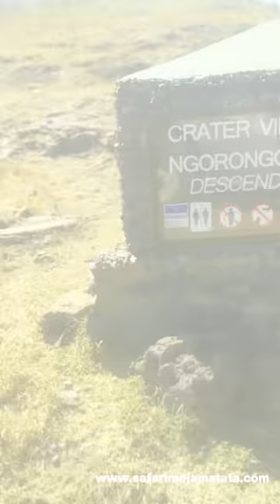Why Tanzania National Parks ? You AsK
In this awe-inspiring video, we take you on a journey through Tanzania's breathtaking national parks, showcasing their unparalleled beauty and the incredible wildlife that calls them home. From the vast plains of the Serengeti to the stunning Ngorongoro Crater, immerse yourself in the wonders of Tanzania's natural world.

🌍 Explore the Serengeti's annual wildebeest migration, a phenomenon like no other.

🦁 Witness the majestic African Big Five in their natural habitats.

🌅 Experience the magical sunrise over the vast landscapes of Tarangire National Park.

🦓 Get up close with the diverse flora and fauna of Lake Manyara.

🌋 Discover the unique landscapes and geological wonders of Ngorongoro Crater.

Join us on this unforgettable journey and find out why Tanzania's national parks are a must-visit for any nature enthusiast, wildlife lover, or adventurer. Plan your next safari with SafariMojamatata and experience the magic of Tanzania!

Learn more about our safari tours and book your adventure at